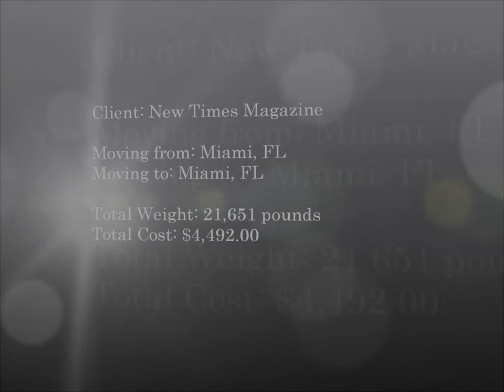American Van Lines moves Miami New Times - Moving Reviews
American Van Lines Miami Movers had the honor of relocating one of the most prominent publications in South Florida, Miami New Times. This socially in depth publication has over 70,000 circulations and is the go-to magazine for what's hot in Miami. Check out their video moving review.